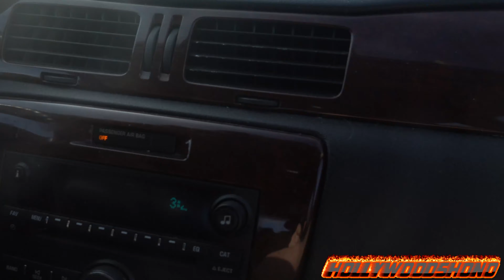Mama Shono and HollywoodShono Drive to an Auto Place, MCOC - Thursday February 11th Daily Vlog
HollywoodShono went with Mama Shono to do an errand and get out of the house, we didn't stop anywhere to eat, but she had to use my Key Fob in order to set her car, so she either needed my keys, or for me to come along.    I chose to get out, so I don't have to do it tomorrow.

We will be grinding the arena the next two days as well, as I want 4 star Psycho Man, if 8 million is the norm, it will be easy to get within 2 days.
Nintendo Switch Gaming ID: 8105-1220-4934